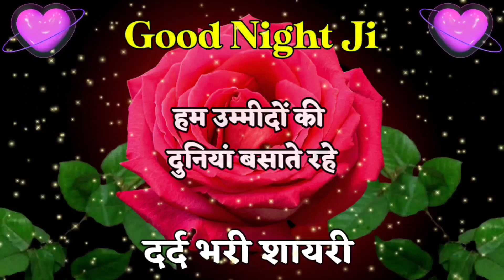Good Night Status Shayari 🌹good night wala shayari video 🌹good night my love🌹